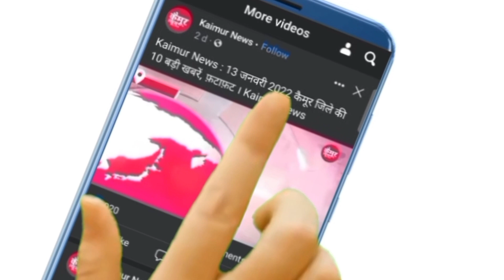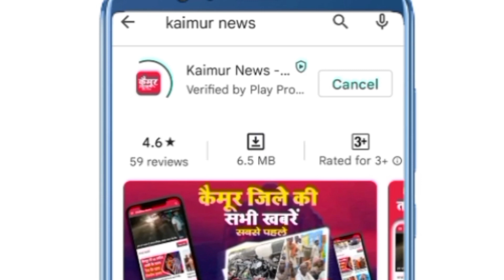रोहतास में मालगाड़ी के 12 डब्बे ट्रैक पर पलटे तो कैमूर में कई ट्रेनों का रुका पहिया,